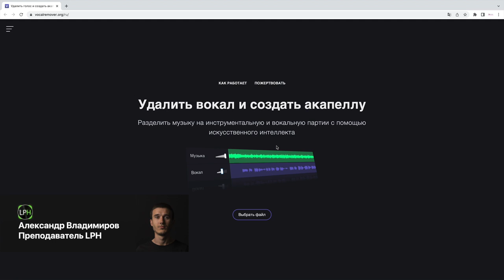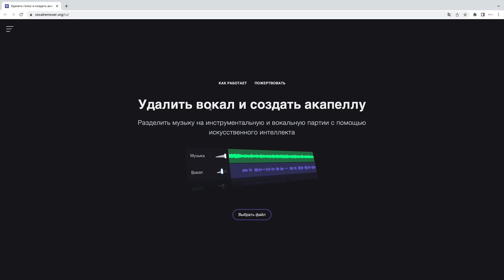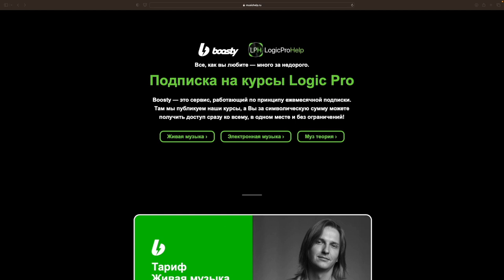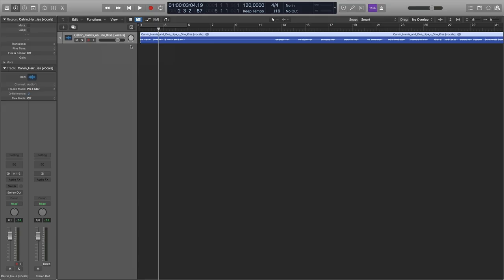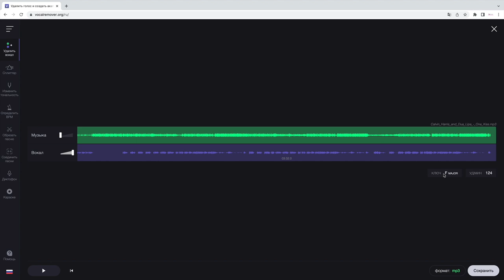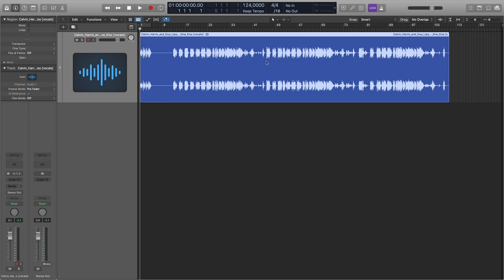Как вырезать вокал для ремикса [Logic Pro Help]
Как вырезать вокал для ремикса.